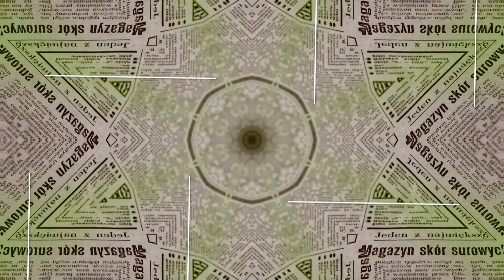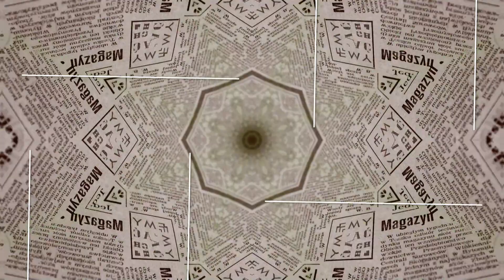Wolność słowa - M. Płociński , T. Płużański, R. Otoka-Frąckiewicz | Studio Prasowe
Wolność słowa - Michał Płociński (Rzeczpospolita), Tadeusz Płużański (TVP), Rafał Otoka-Frąckiewicz (Polityko.tv) | Studio Prasowe